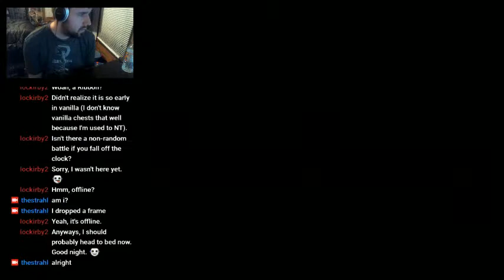Final Fantasy VII Live Twitch Challenge SCMMONBINRB Part 7b